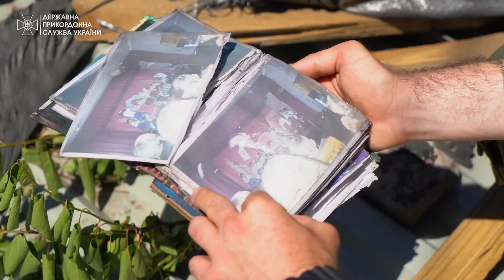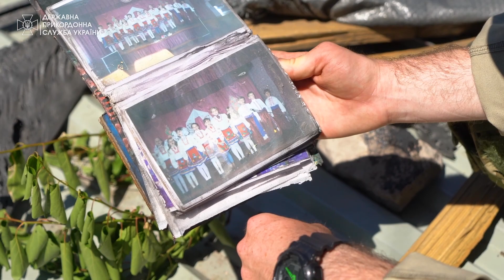"Бажаю Путіну захлинутись нашими сльозами і кров'ю": війська РФ обстрілюють Харківщину ракетами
Російські війська продовжують обстрілювати Харків та прилеглі населені пункти. Під ударом серед інших опинилось селище Золочів, що за 15 кілометрів від кордону з Росією.
Підрозділи армії РФ б'ють по населеному пункту, зокрема, і з ракетних комплексів «Точка-У». Від вогню ворога страждають в першу чергу мирні мешканці, - розповідають українські прикордонники, що тримають оборону в Золочеві. Тільки під завалами одного зі зруйнованих житлових будинків загинули троє цивільних. Про обстріли з боку РФ, життя в селищі під час війни і побажання Путіну від місцевих — дивіться в матеріалі.